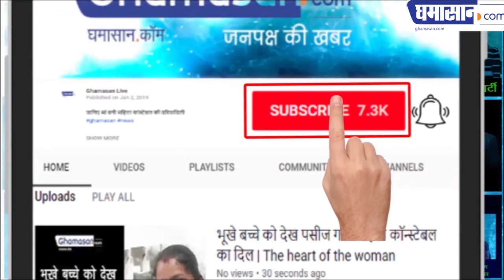मधु वर्मा ने कहा यह मोदी जी की नीतियों की जीत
जनता ने मोदीजी पर विश्वास जताया